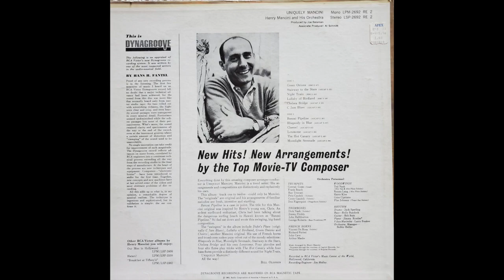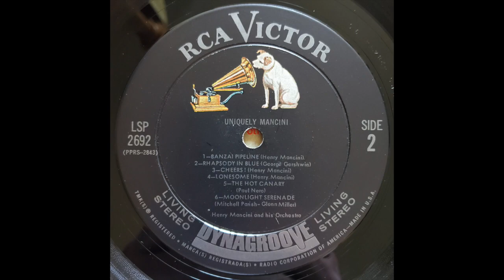Henry Mancini - The Hot Canary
From the 1963 LP "Uniquely Mancini"